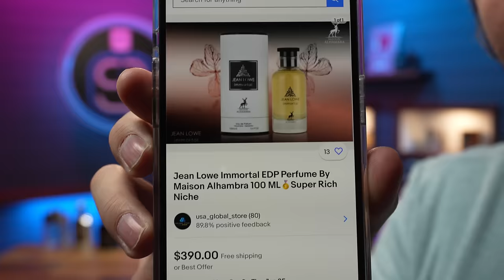20 MOST POPULAR New Fragrances Of 2023 Everyone Is Talking About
Hey friends, today I've got the 20 most popular new fragrances of 2023 as of mid December.

CODE ASHTON20